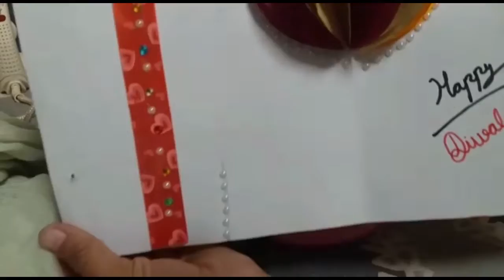MY 2ND VLOG | @brarvlog6327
MY 2ND VLOG | HAPPY DIWALI